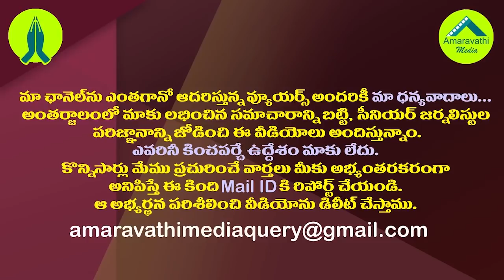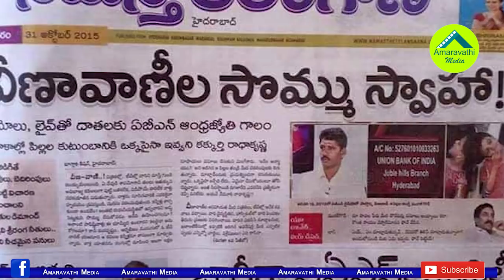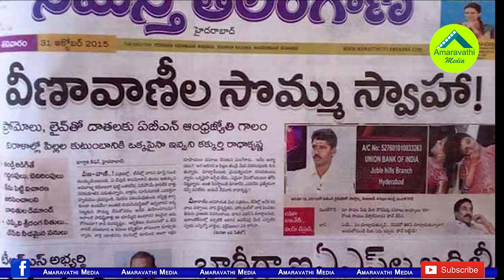వీణ వాణి సొమ్ము వాపస్..ఆంధ్రజ్యోతికి జ్ఞానోదయం ఎందుకైంది?| Andhra Jyothi Paid Twins Veena-Vani Money